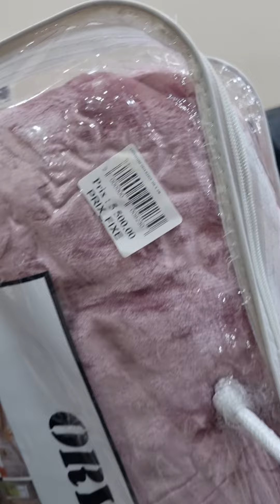اليوم جديد قوة قوة وبأسعار مغرية جدا حصريا عند محلات خير الدين عين الدفلى شاهد الايف لن تندم وعد 😱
بارطاجي ، محلكم ❤️ خيرالدين Home_Textile ❤️ للمفروشات ومختلف تجهيزات_العرائس 👰👰👰كما عودكم دائما مع الجديد من المنتجات وبأسعار 🤑 خاصة وحصرية لزبائننا 🛍 🤗
تشكيلات مختلفة متوفرة لدى محلكم KH_Home_Textile من : ستائر, افرشة, اغطية, مناشف، حقائب السفر وغيرها 😍

كما نعلمكم أننا قمنا بفتح جزء خاص لمختلف أنواع السجاد (الصالونات - المطابخ - الغرف - الحمام) 💠

🔹او اتصلو بنا على الأرقام 📞 :
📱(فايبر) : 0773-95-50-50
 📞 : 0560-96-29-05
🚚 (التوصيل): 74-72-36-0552